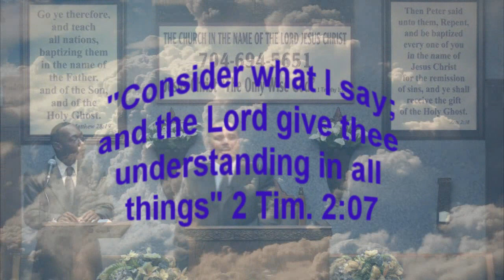Apostle Mathis: UFO vs Son of Man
"While they beheld, he was taken up; and a cloud received him out of their sight - Acts 1:09", and "behold, he cometh with clouds - Rev. 1:17"